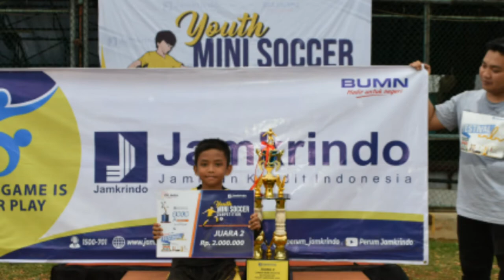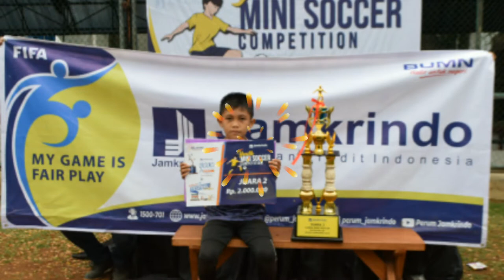Al-Qolam Juara II Kejuaraan Mini Soccer JAMPRINDO 2019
GOR Soemantri Kuningan-Jakarta